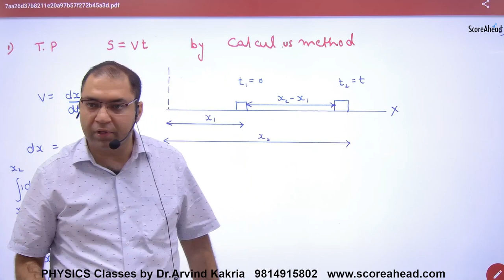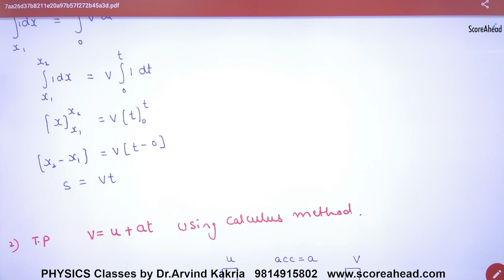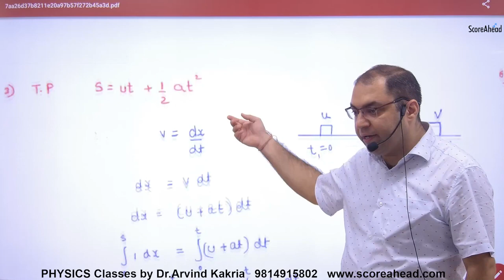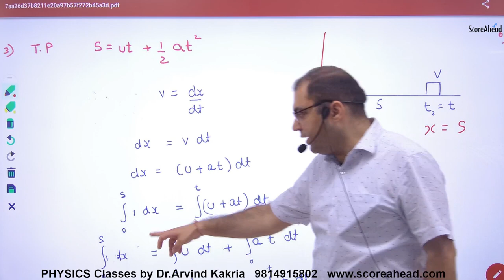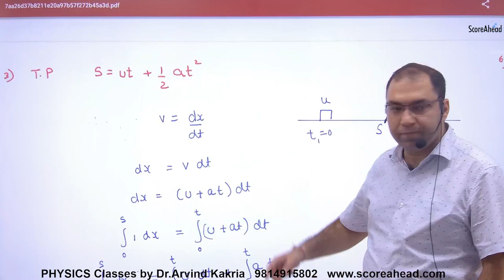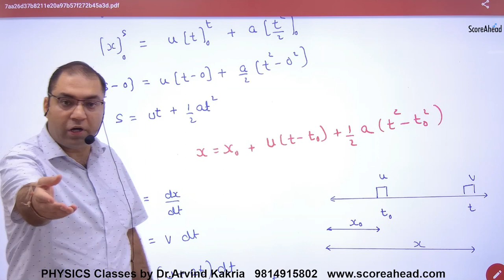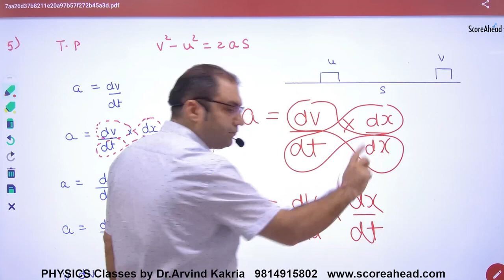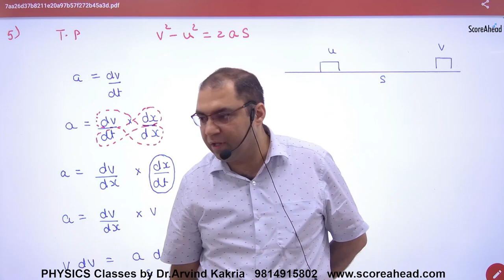20 Proof of Equation of Motion by calculus Method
Proof of Equation of Motion by calculus Method